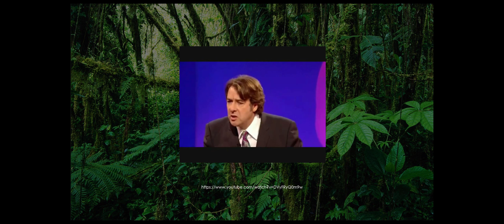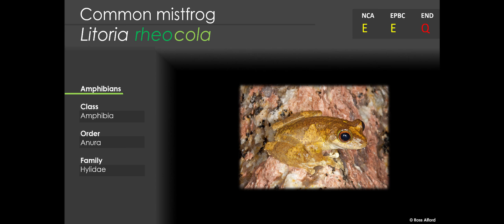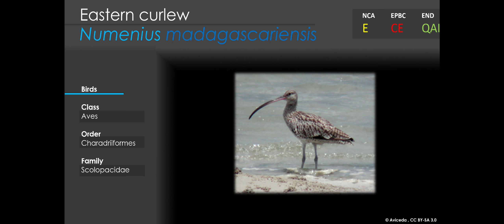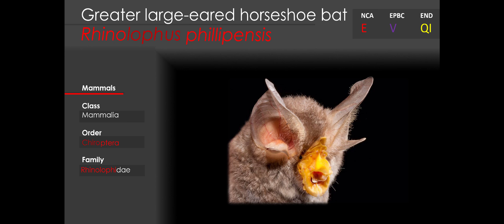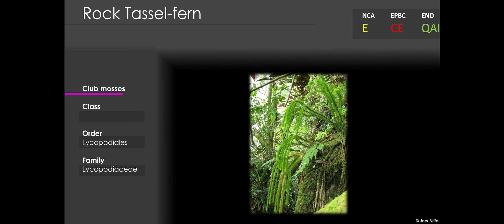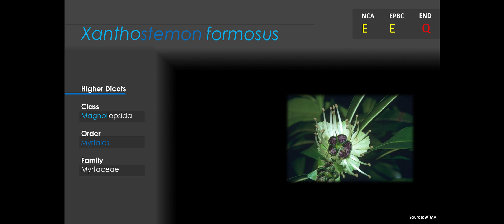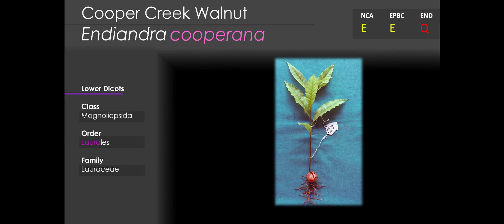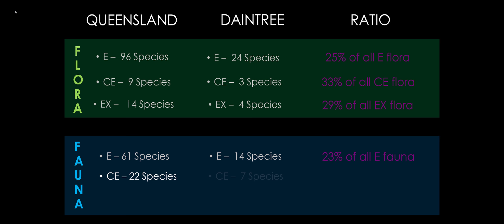Endangered Species of the Daintree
Endangered Species of the Daintree gives an overview of all know endangered, critically endangered or extinct species from the Daintree National Park.

ReForest Now are working to help the Daintree through, large scale community tree planting events, research and education.